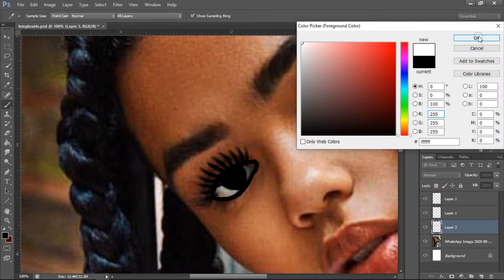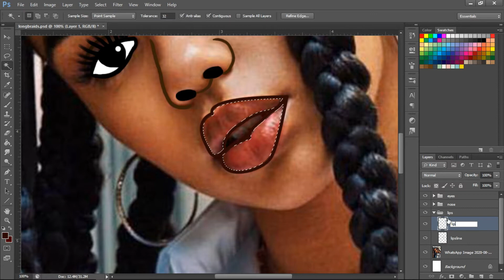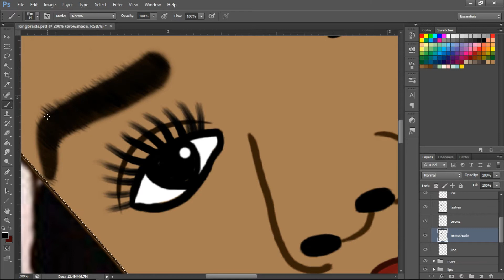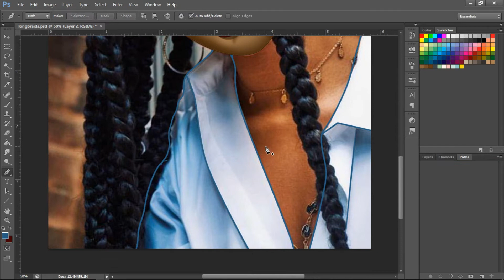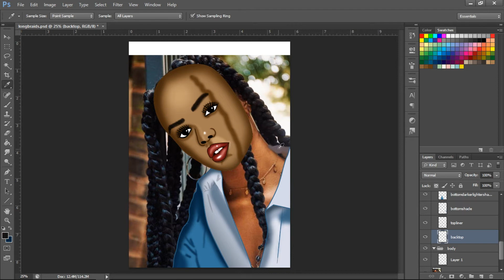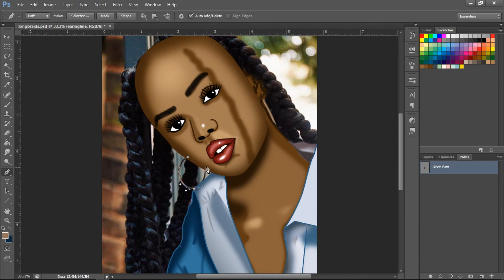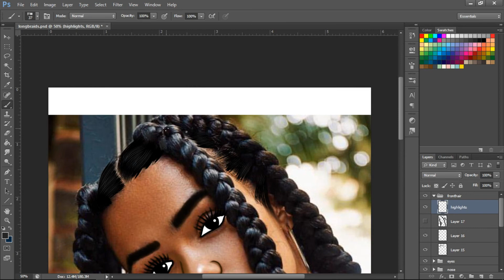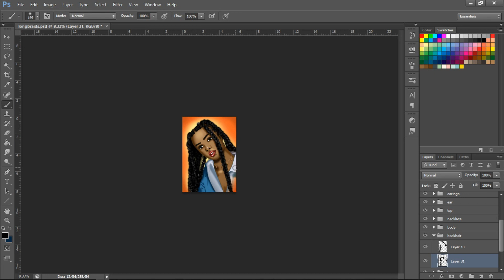Black Art Of Woman With Beautiful Braids, Digital Drawing Speedart Tutorial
I used a reference image that I sourced from the internet and do not own the reference image. If you own and want a tag or mention notify me and let me know because it's an old picture I found in one of my folders and couldn't remember where I sourced it from.